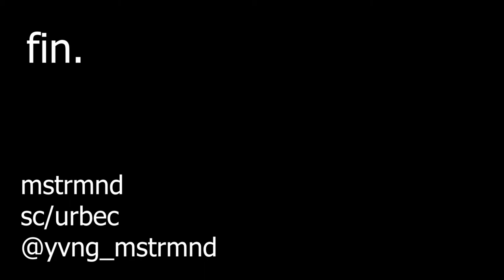gameshit22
wtf i uploaded 2 weeks in a row?

recording for the decade movie is 85% done